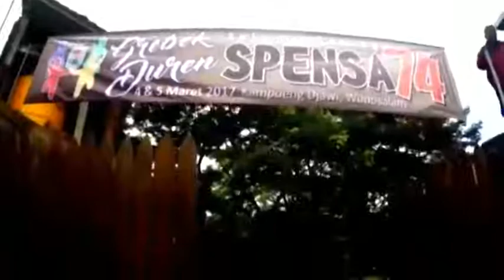Grebek Duren, Wonosalam.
Acara pertemuan alumni Spensa'74 (lulusan th.1974 SMPN-1 Surabaya) di Wonosalam pada tahun 2017.